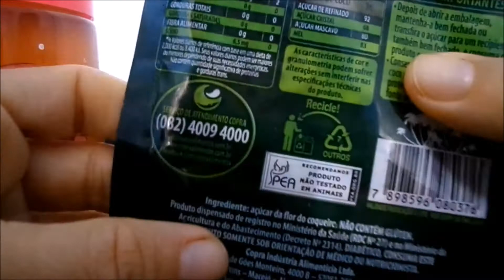Como deixar o kefir de água mais saudável: açúcar mascavo ou açúcar de coco?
Esse vídeo é sobre a substituição que fiz do açúcar mascavo pelo açúcar de coco por ser mais saudável para nossa saúde já que tem um índice glicêmico muito menor que o açúcar mascavo.